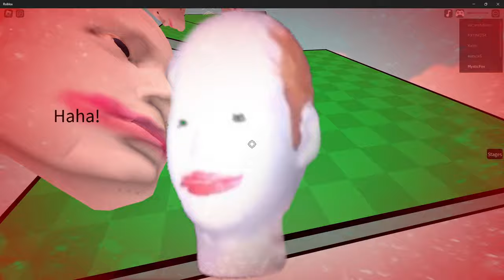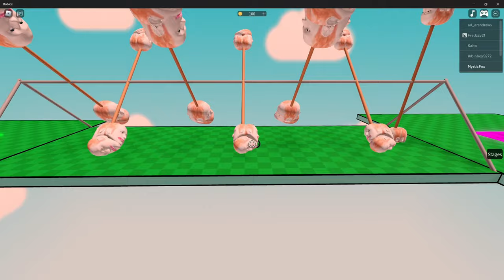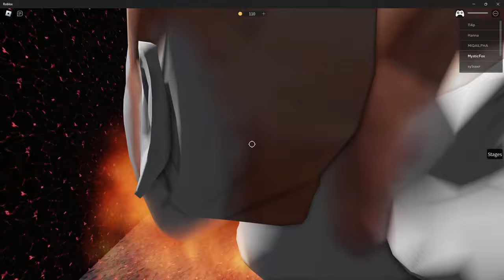Escape The Running Head (Final Boss Fight!) Roblox Gameplay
Escape The Running Head (Final Boss Fight!) Gameplay